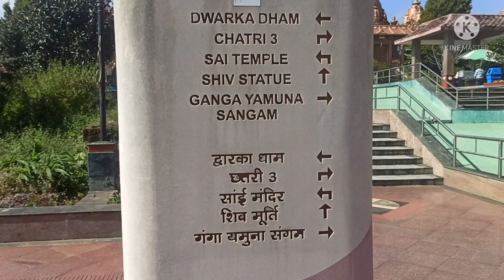সিকিম এর একটি অসাধারণ ভিডিও | Namchi, Chardham, Sikkim | नामची चारधाम का एक शानदार वीडियो |सिक्किम